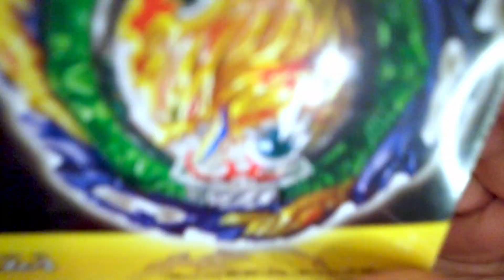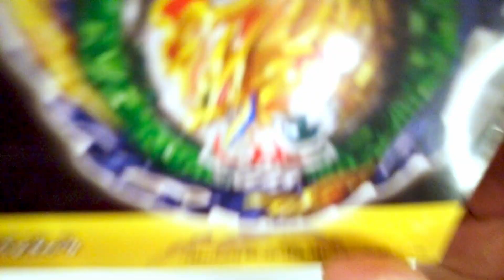Vanish Fafnir ASMR Unboxing! The ONLY Beyblade with FULL Rubber Layer! SATISFYING ベイブレードバースト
Unboxing of Takara Tomy's Beyblade Burst DB B-185
VANISH FAFNIR! ベイブレードバースト 爆旋陀螺

I just started making Beyblade contents and
I hope that you appreciate my style unboxings!
Expect more videos on the coming days!

My Battle Videos will soon be ready and I will be updating this description once it is available.